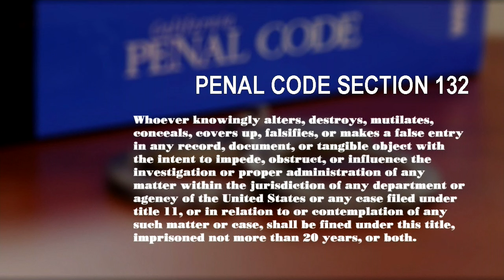HORSE SHOW USDA UPDATE 04 02 2024